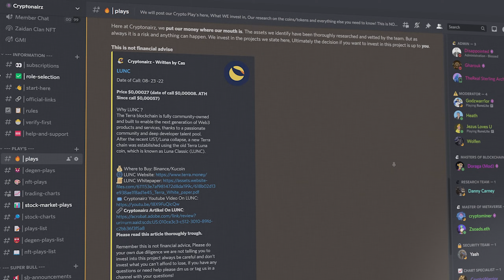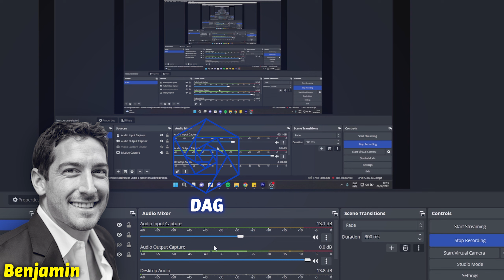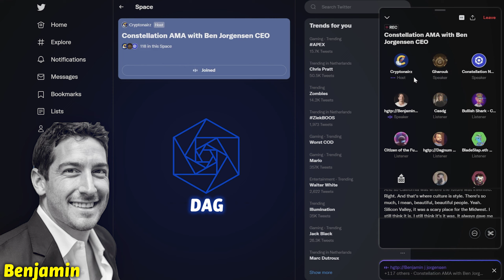Exclusive Interview With The CEO Of DAG! (Constellation)